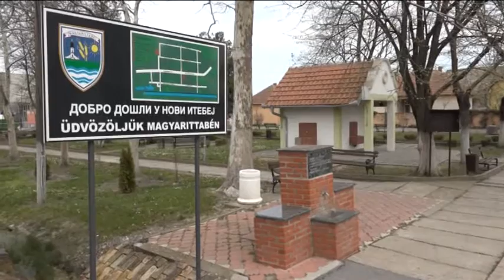2018.04.15. - Továbbra sincs tiszta víz Nagybecskereken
A vízgyár körüli bizonytalanság miatt Nagybecskereken újra az öko-kutak felé fordult a figyelem. A Közegészségügyi Intézet elemzései azonban azt mutatják, hogy ezek a kutak sem biztonságosak.